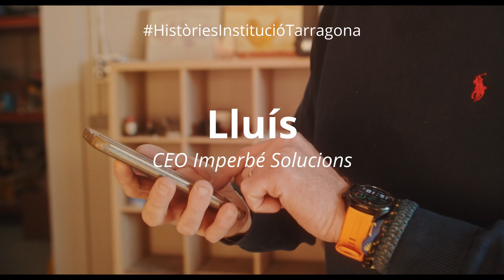Lluís | Històries Institució Tarragona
“Institució Tarragona és una escola familiar, els nostres fills no són només un alumne més”.

Lluís, pare de tres alumnes a Aura i Turó, va decidir confiar en una escola familiar com la nostra i aquest és un dels aspectes que més valora en l’educació dels seus fills. “M’agrada que els professors, les famílies...ens coneguem entre tots. Els meus fills no són simplement un alumne més. Aquest tracte tan familiar, amigable i a la vegada professional és una passada”.